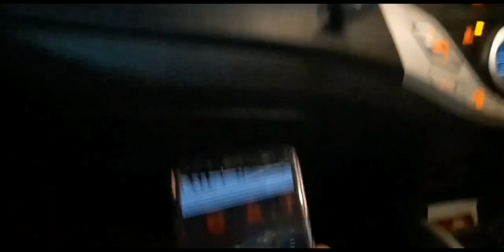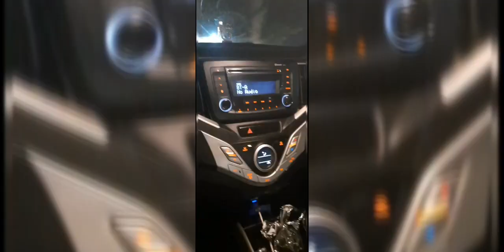Yamuna Nagar ....kadai chicken with aloo bom... 😅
Hello every one plz like my video & comments